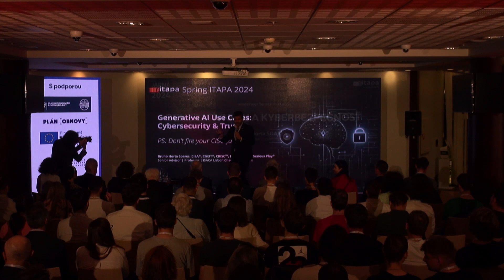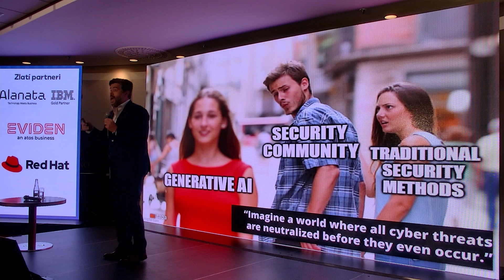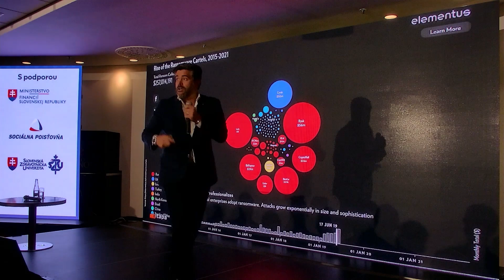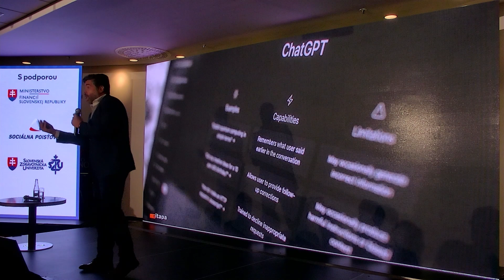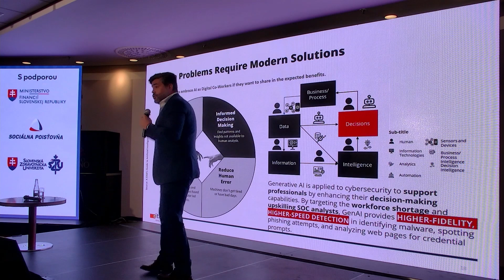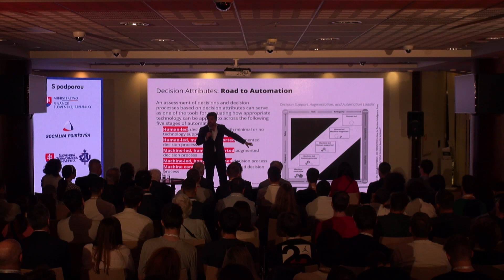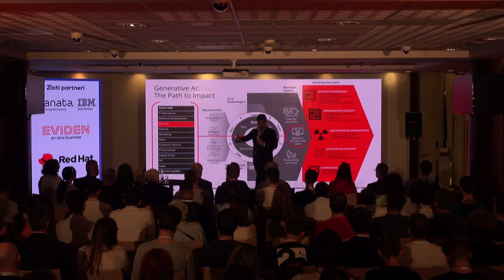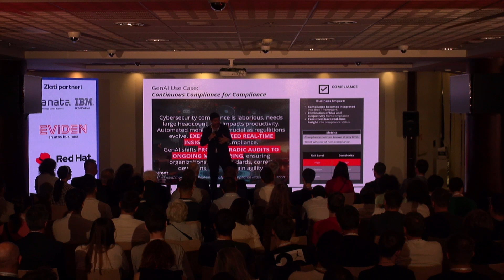Využitie generatívnej AI a kyberbezpečnosť:Bruno Horta Soares,výkonný poradca a univerzitný profesor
Generatívna AI a kyberbezpečnosť.